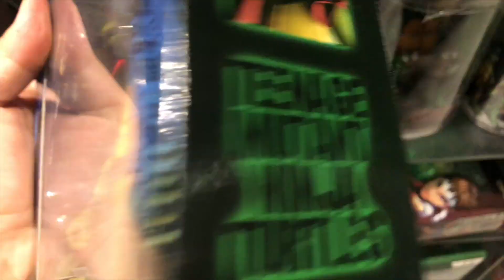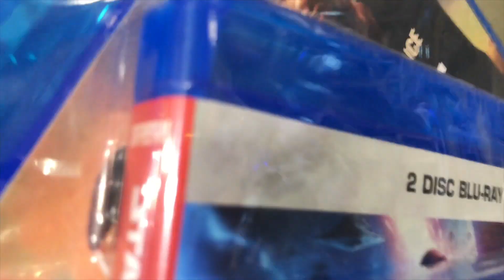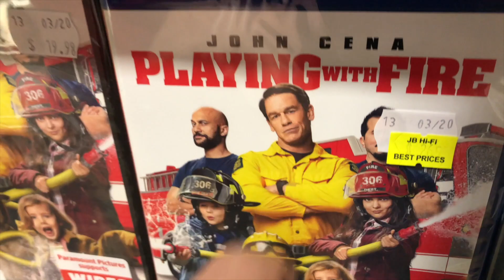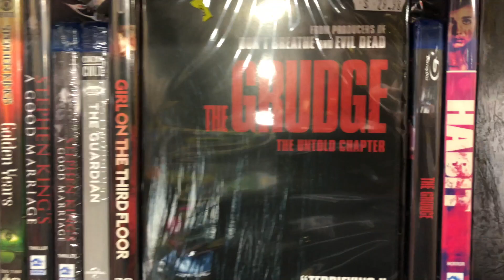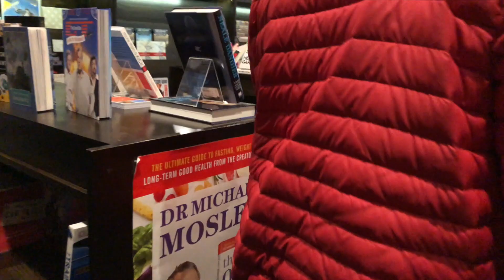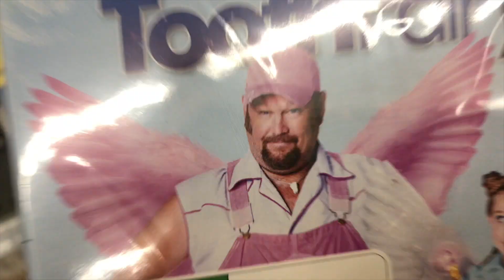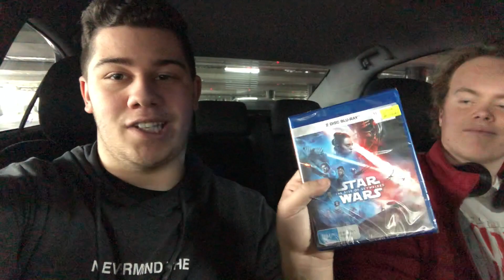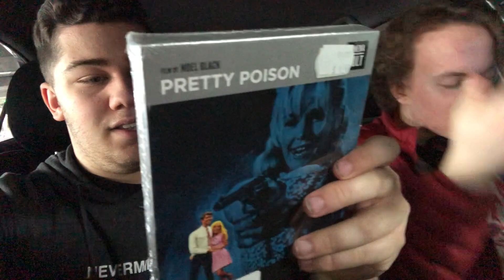Blu-Ray Hunting IS BACK!!!!!! - Blu Ray Hunting With Ethan 2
I can't take it. Coronavirus can't stop me doing Blu-Ray Hunting videos. Now i'm back with once again my friend Ethan to catch up on movies I missed out. YEAH!